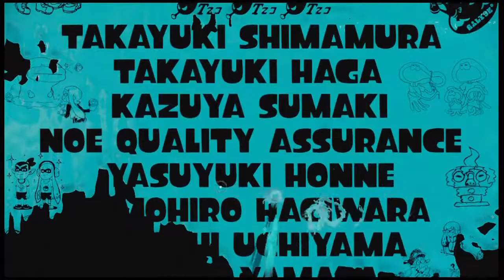[Let's Play] Splatoon (Singleplayer) (Blind) - Teil 14 (Im Finale ist die Hölle los!)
Da ist es also nun: Das Finale! Wir schauen uns noch mal alle Schriftrollen an und dann geht's zum Kampf gegen den Endboss. Der unfassbar genial inszeniert ist, aber auch ganz schön happig anmutet. Wie lange habt ihr gebraucht?

Alles in allem hat der Singleplayer-Modus gut unterhalten. Mir wäre mehr Schnickschnack drumherum lieber gewesen, aber durch den Fokus aufs Gameplay spielt es sich hier zumindest flott. Sofern man die Level-Eingänge immer schnell findet...
Jetzt gibt's aber erst mal eine Splatoon-Pause bei mir.

Immer auf dem neuesten Stand bleiben dank meines Twitter-Accounts:
Meine Thumbnails zu diesem Projekt kommen von MrMarioK1!